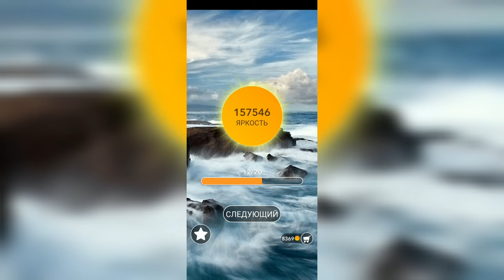Word / Слово Крест: Поиск русского кроссворда / Уровень 3422